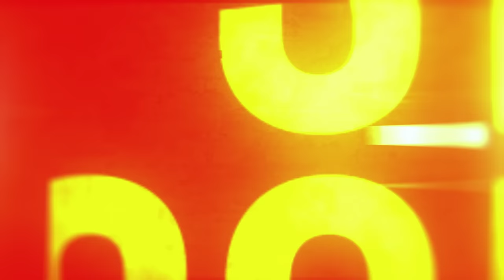Part 1 Lord of the Rings : Return of the King | First Time Watching | EXTENDED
Hey Everyone!
    Hey Everyone! We're back for the first part of Return of the King! This journey through middle earth has been absolutely amazing! I'm loving it! Lets start the final chapter!